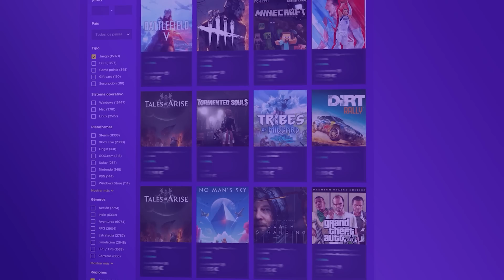LOS NUEVOS GOKU/GOHAN Y EZA ULTIMATE GOHAN EN DOKKAN BATTLE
Buenas gente! NUEVO VIDEO DE DRAGON BALL DOKKAN BATTLE! OS TRAIGO EL NUEVO EZA DE ULTIMATE GOHAN STR Y LOS NUEVOS GOKU/GOHAN STR EN ACCION!